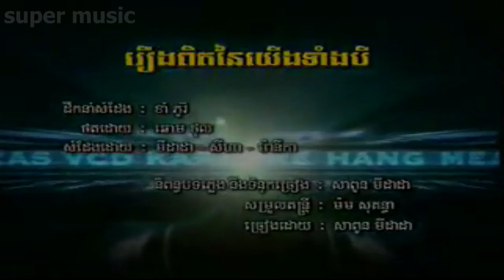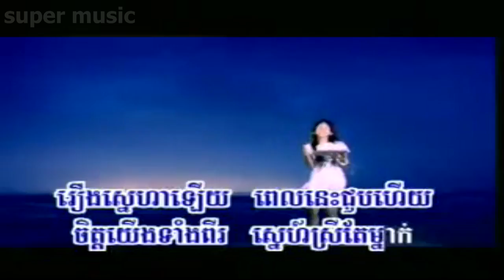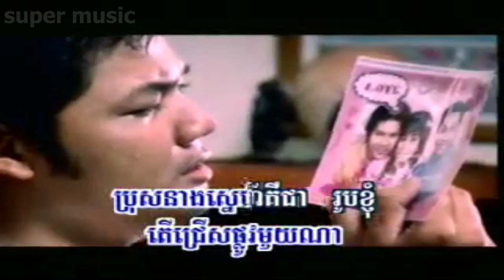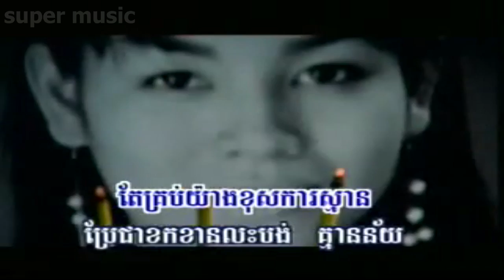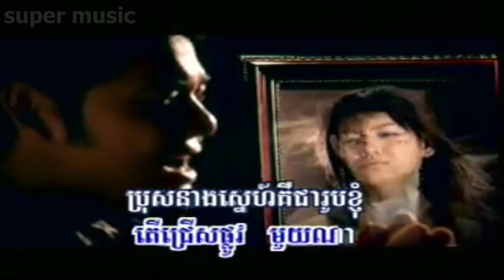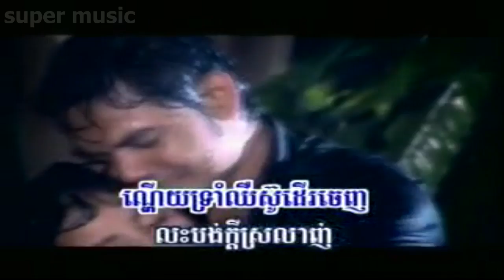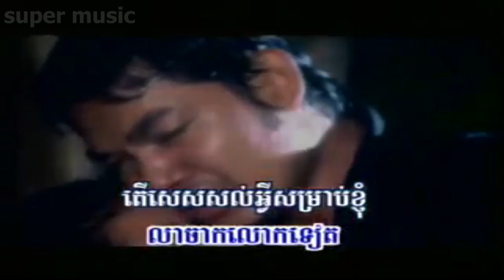រឿងពិតនៃយើងទាំង៣ភ្លេងសុទ្ធ,Reoung Pitt Ney Yerng Tang Bey Karaoke